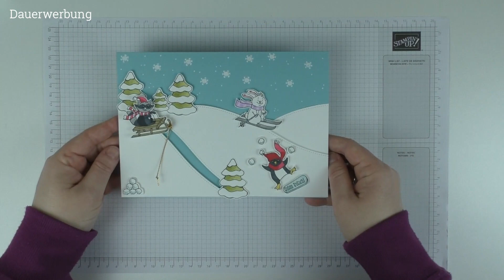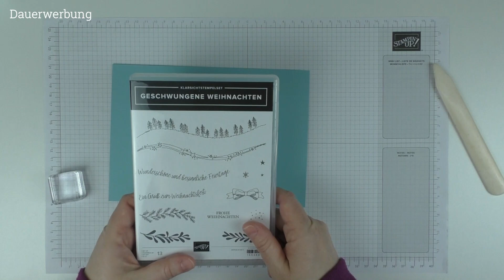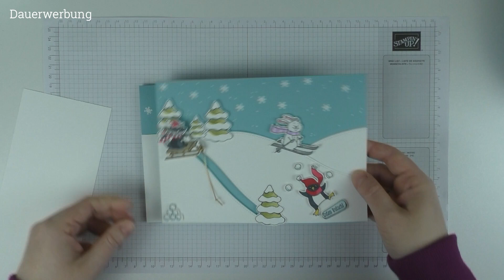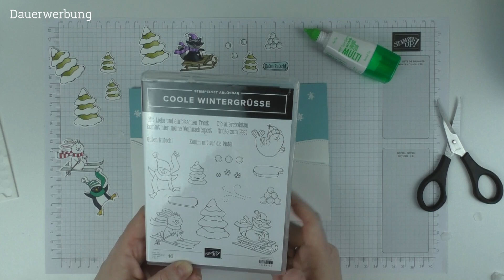A5 Karte "Guten Rutsch" - Coole Wintergrüße - Stampin´Up!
In diesem Video zeige ich euch mal eine andere Art der "Kullerkarte".
Statt "Guten Rutsch" kann man die Karte auch schnell zu einer Geburtstagskarte umwandeln.

Diese Video ist als Dauerwerbung gekennzeichnet, da es Produkt- und Eigenwerbung enthält.

Alle Stampin´Up! Produkte die ich im Video zeige, können über mich bestellt werden. Allerdings solltet ihr darauf achten, dass sich im Laufe der Zeit, Preisangaben und Verfügbarkeit der Produkte ändern können. Die Verfügbarkeit bezieht sich immer nur auf den aktuellen Katalog.

Eure Jasmin